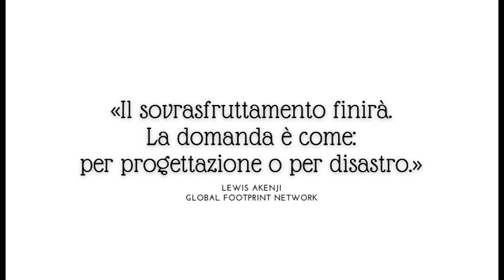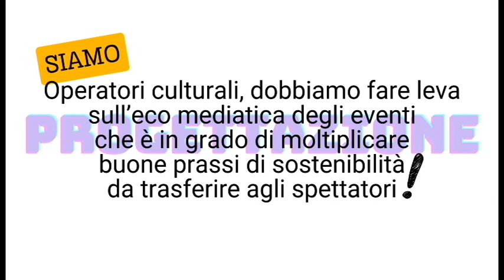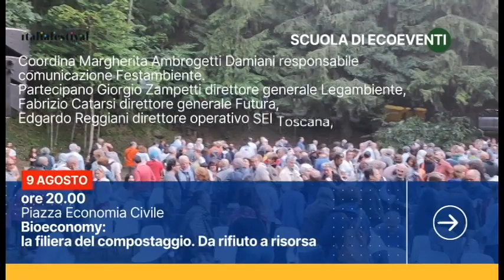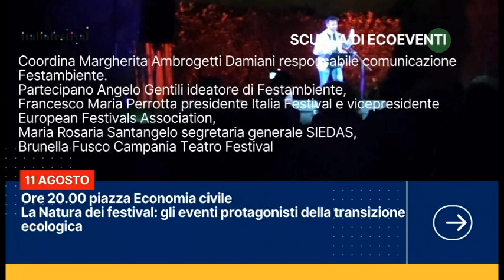PRESENTAZIONE SCUOLA DI ECOEVENTI 2024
SCUOLA DI ECOEVENTI 2024, un campus residenziale di tre giorni che ha l’obiettivo di fornire supporto alla filiera culturale che si sta avviando sulla strada della transizione ecologica.
Dal 9 all’11 agosto 2024, presso il Centro nazionale per lo sviluppo sostenibile di Legambiente in Loc. Enaoli, Rispescia (GR), il campus residenziale sarà dedicato alle buone pratiche da adottare per rendere più sostenibili gli eventi.
Insieme a Legambiente e UniSiena, rappresenta un passo significativo di Italiafestival per continuare a promuovere la cultura della sostenibilità nel mondo dello spettacolo dal vivo italiano.
ItaliaFestival, come associazione che racchiude e rappresenta alcuni tra i migliori festival multidisciplinari sull’intero territorio italiano, sta giocando un ruolo fondamentale nel fare e promuovere la cultura di un approccio più attento alle tematiche ambientali e sociali, nell’ottica di un’economia circolare che dovrà caratterizzare tutti gli eventi culturali, un modo efficace per raggiungere un vasto pubblico e ispirare un cambiamento positivo.

Il mondo dello spettacolo dev’essere sempre più un veicolo per sensibilizzare il pubblico sull’importanza della sostenibilità.

L’iniziativa si svolge nell’ambito di “Rigenerazione culturale a emissioni zero”, progetto realizzato nell’ambito dell’avviso pubblico finanziato dall’Unione europea – NextGenerationEU e gestito dal Ministero della cultura per la presentazione di proposte progettuali di capacity building per gli operatori della cultura allo scopo di promuovere la riduzione dell’impronta ecologica degli eventi culturali.